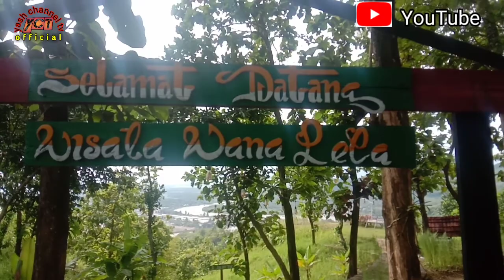Lebaran 2022 Obyekwisata WanaLela Forest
liburan bersama tetangga dan kerabat ke obyek wisata wanalela forest yg berada di kebumen.
menyajikan pemandangan laut lepas dari atas bukit.